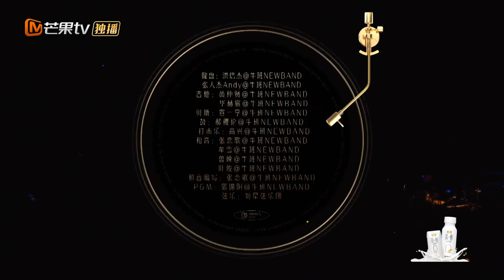【CUT】Tiếng Ca Còn Mãi - EP3 | Để mọi thứ cuốn theo gió - Lưu Tích Quân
🎼 Đêm chủ đề: Âm nhạc Hong Kong - Niềm Tự hào của tôi.